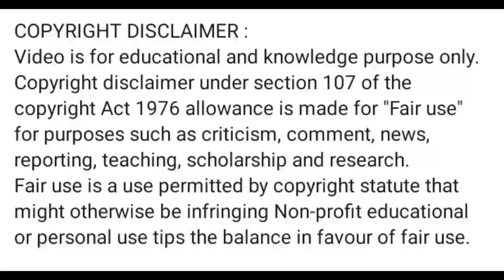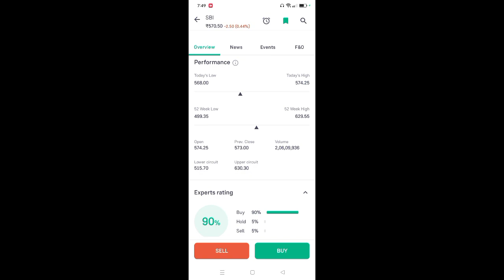sbi share latest news l sbi share news today l sbi share price l sbi share news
App Link

sbi share price review
sbi share today
sbi share price latest news
state bank of india share price
sbi share price news today
sbi bank share q3 results
sbi bank share price target 2021